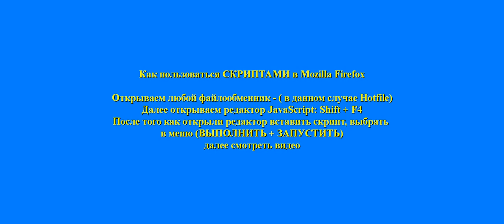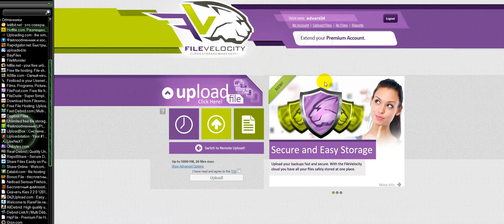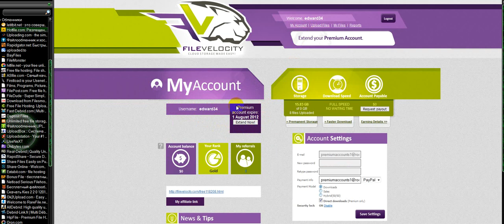Видео 2012 07 30 005047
Как пользоваться СКРИПТАМИ в Mozilla Firefox